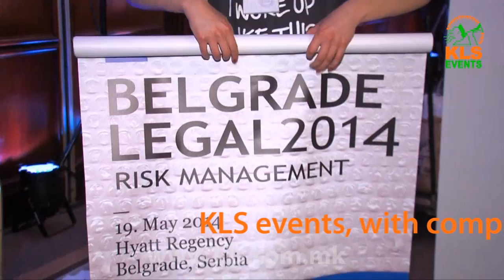Akademik konferencija, Hyatt Regency Belgrade by KLS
Komplena kreativna i tehnicka organizacija na konferencija: Akademik 'Legal Risk Management' - Belgrad 2014

Complete creative and technical support for the conference: Akademik 'Legal Risk Management' - Belgade 2014